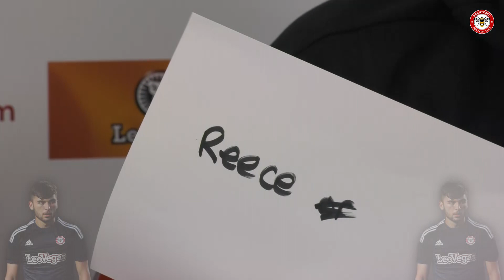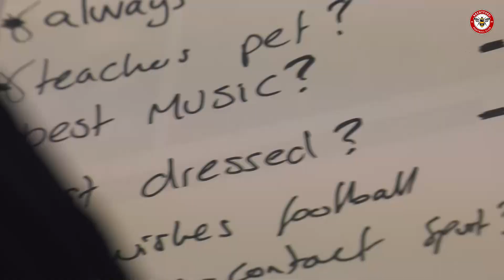10 Questions: Ali Coote & Joe Hardy